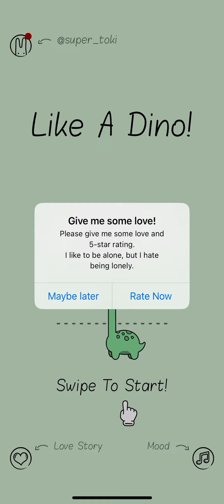How to grow tall in 60 second’s (play on 2x for more enjoy)